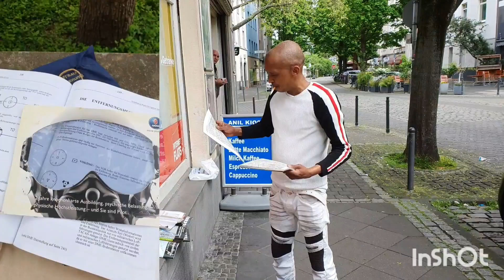BMW C1/Kaptan Pilot Ali Arı(SENE 2001 den havacılık eğitim eşyalarımı hediye ediyorum/iyilik iyidir